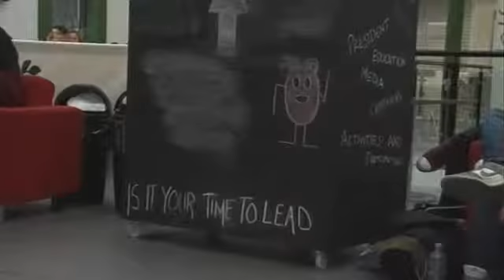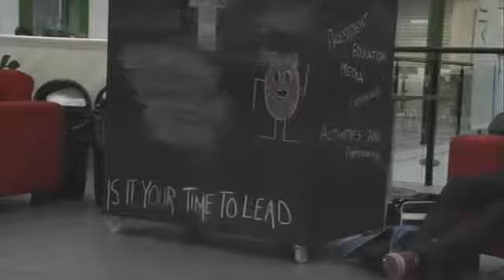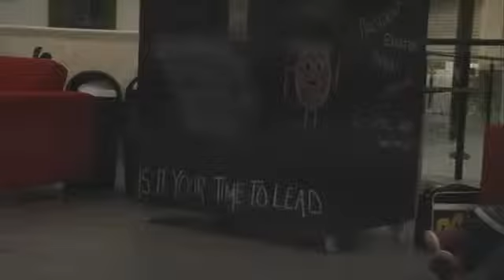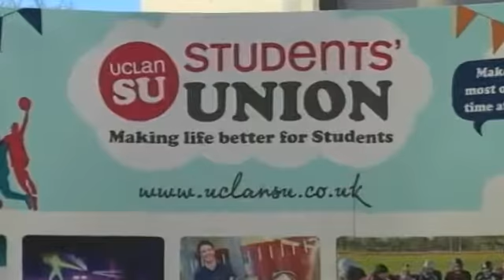Elections 2014 Question Time SD